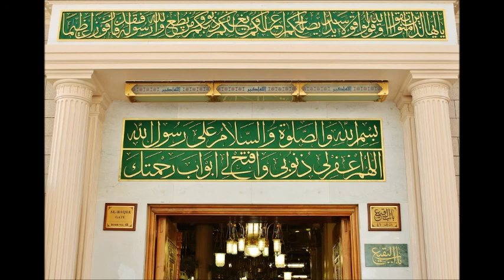Hadis ve Hayat 152 - Diyanet Risalet Radyo - Hadis Sohbeti